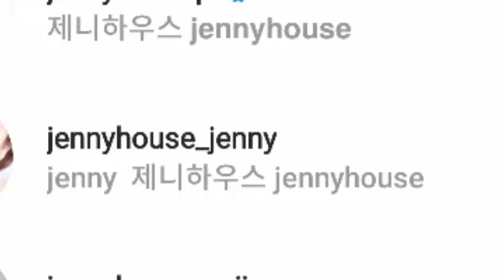Son Ye Jin; a Bride Looks in her IG: What is the meaning of this?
The video posted by yejinhand from her Instagram.. The video shown a make-up artist wearing Jennyhouse Wedding Uniform.. Jennyhouse cosmetics and PR have different logo.

The video was not mine.. credit to the respected owner of this video..